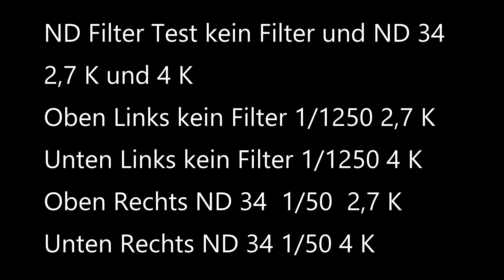ND Filter Test September 2018 2,7 k und 4 K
Mavic pro ohne Filter und mit ND 34 in 2,7 k und 4 K